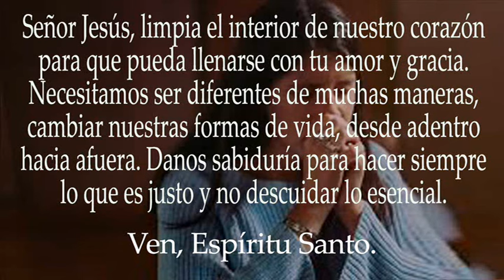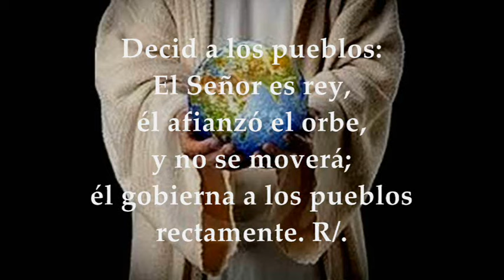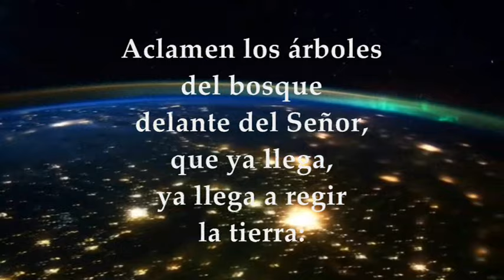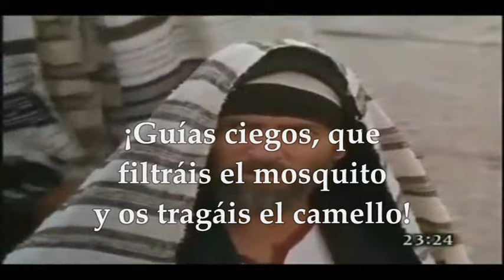EVANGELIO MARTES 27 DE AGOSTO DE 2024 | MATEO 23,23-26 | MARTES 21°SEMANA TIEMPO ORDINARIO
EVANGELIO Y LECTURAS EUCARISTÍA MARTES 27 DE AGOSTO DE 2024 MARTES VIGÉSIMO PRIMERA SEMANA DEL TIEMPO ORDINARIO CICLO B. Primera Lectura: De la segunda carta del apóstol san Pablo a los Tesalonicenses 2Tes 2,1-3a.14-17 Salmo 95,10.11-12a.12b-13 R/. Llega el Señor a regir la tierra. Del santo Evangelio según San Mateo 23,23-26.